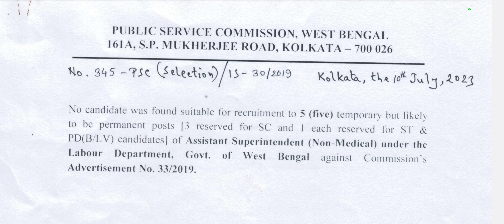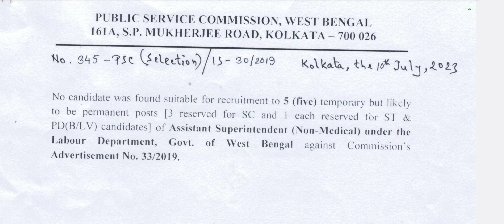wbpsc updates news/ wbpsc new update/wbpsc notice/West Bengal Public Service Commission latest news